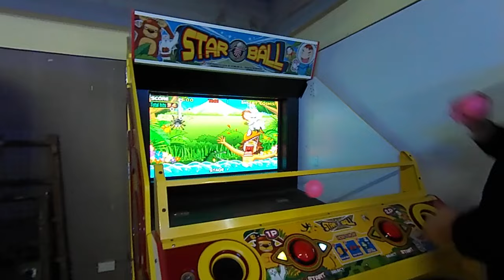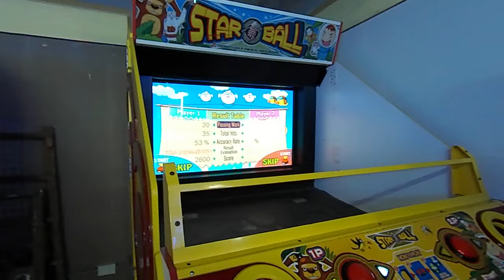Kids playground~戰鬥陀螺~爆裂時代~玩具~toys~beyblade~yoyotv~children~東森~takara tomy~孩子們的遊樂場~otoro